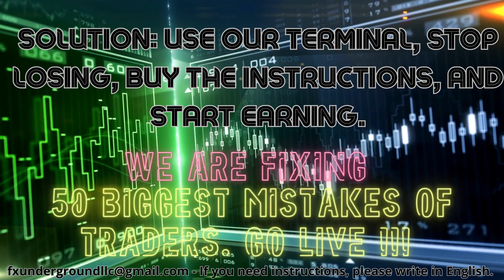FX Undergeound LLC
Welcome to the "Forex Monitor: Divergence & Harmonic Trading" channel! We are passionate about financial markets and would like to share our knowledge and experience regarding trading in the Forex market, with a special focus on two key techniques: divergence and harmonic price patterns.

What do we do on this channel?

1. Divergence Analysis:
Divergence is one of the most important techniques in technical analysis, helping traders identify discrepancies between the price of an instrument and technical indicators. You will learn how to recognize differences between price movements and oscillators, which can help predict price reversals and strong trends.

2. Harmonic Patterns:
Harmonic price patterns are an advanced technique that allows the identification of potential reversal points in the market. We will introduce you to various types of harmonic patterns, such as butterflies, Gartley shapes, or crabs, and teach you how to use them in practice to make accurate investment decisions.

3. Trading Strategies:
We will share our proven trading strategies that utilize divergence and harmonic patterns. You will be able to follow our live market analyses, learning how to approach trading in different market situations.

4. Education and Community:
We not only provide you with valuable knowledge but also build a community of traders who want to grow and share their experiences. You will learn from experts and have the opportunity to exchange ideas with other financial market enthusiasts.

Whether you are a beginner or an experienced investor, our channel offers valuable knowledge and support to help you succeed in the currency market.